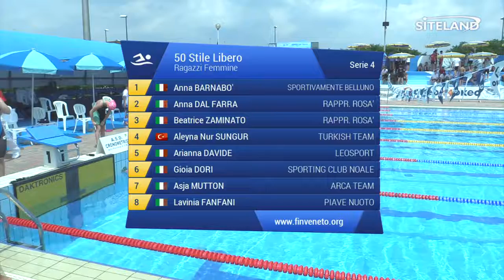50 Stile Libero Ragazzi Femminile (Serie 4) - 2 Treviso Swim Cup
Atleti partecipanti:
in corsia 1 BARNABO' ANNA (2003) della soc. SPORTIVAMENTE BELLUNO iscritta con 00:30.86
in corsia 2 DAL FARRA ANNA (2003) della soc. Rappr. ROSA' iscritta con 00:30.74
in corsia 3 ZAMINATO BEATRICE (2002) della soc. Rappr. ROSA' iscritta con 00:30.70
in corsia 4 SUNGUR ALEYNA NUR (2003) della soc. TURKISH TEAM iscritta con 00:30.58
in corsia 5 DAVIDE ARIANNA (2002) della soc. LEOSPORT  iscritta con 00:30.69
in corsia 6 DORI GIOIA (2003) della soc. SPORTING CLUB NOALE iscritta con 00:30.74
in corsia 7 MUTTON ASJA (2002) della soc. ARCA TEAM iscritta con 00:30.74
in corsia 8 FANFANI LAVINIA (2002) della soc. PIAVE NUOTO iscritta con 00:30.99